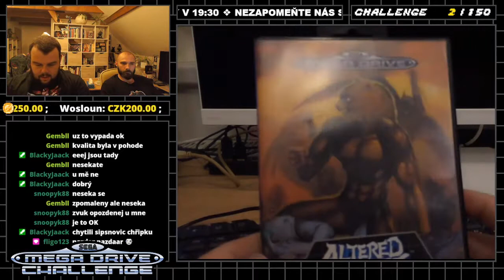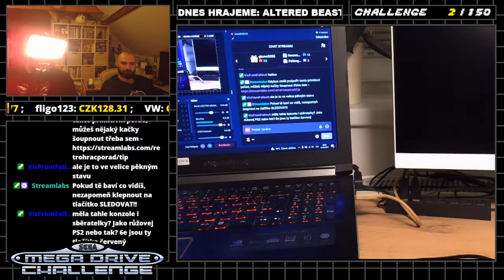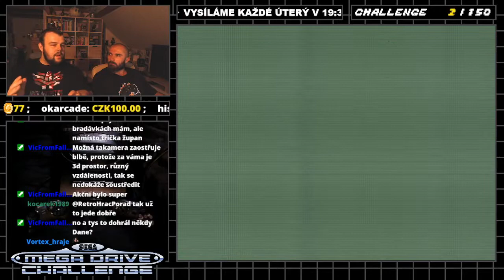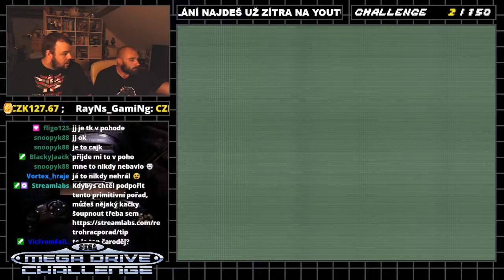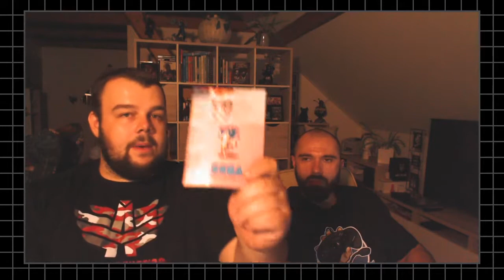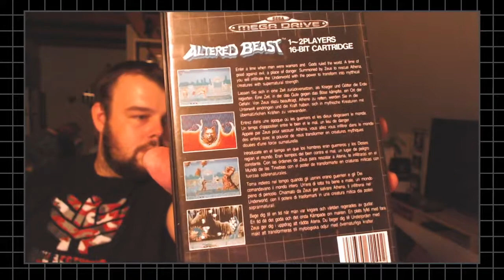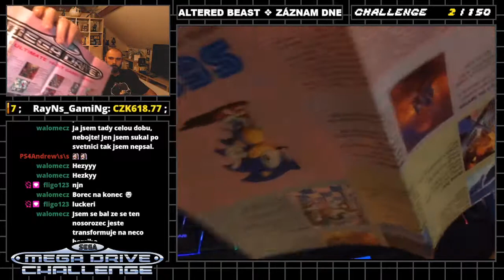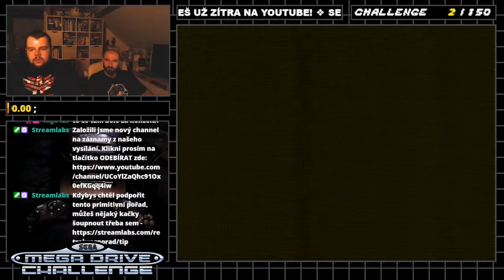SMD CHALLENGE #002 - ALTERED BEAST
Sega Mega Drive 002/150 - Altered Beast

Tentokrát jsme si kromě Dicka Tracyho ukázali také plakát dodávaný společně s hrou SONIC The Hedgehog.

Toto video je záznam našeho nového projektu jménem SEGA MEGA DRIVE CHALLENGE. V tomto projektu jsme vybrali 150 her na Segu Mega Drive které se budeme snažit postupně dohrát.

Záznam pak každou středu na tomto channelu.